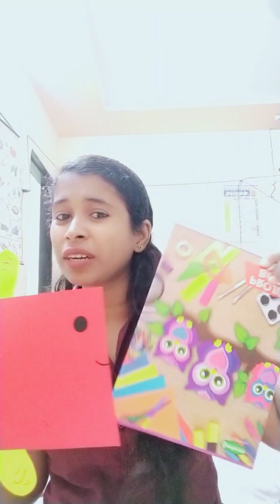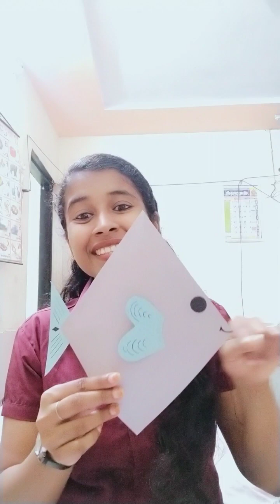Thank you love for every thing missudad educational preprimaryschool 👨‍👩‍👦😘💕😍😭💔shapes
😔😭💔🙏151 days without u dad we miss u love u so much please come back to us please🙏💔😭😔
Love u so much love...